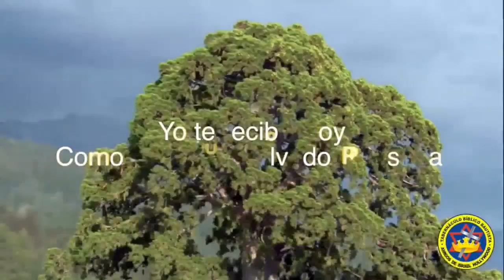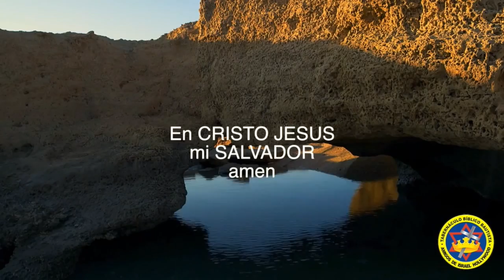El irrespeto de los hijos hacia sus padres (Parte 2)